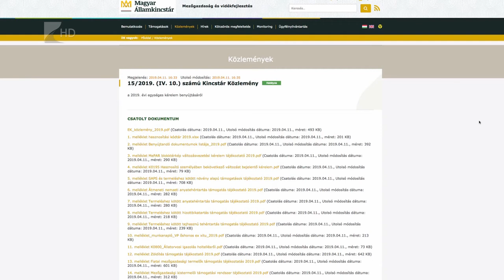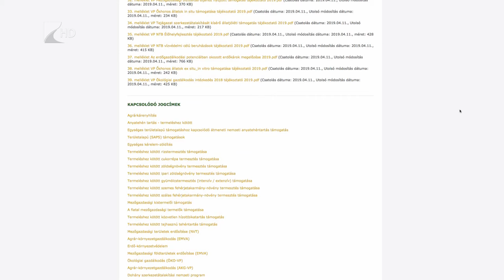Már benyújthatók a területalapú támogatási kérelmek - Kölcsey Tv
Fontos feladat vár a gazdálkodókra, ha pénzhez akarnak jutni: elindult a 2019. évi területalapú támogatási kérelmek beadási időszaka. Az érintettek személyesen a falugazdászoktól kérhetnek segítséget, de az igényeket ezúttal is csak elektronikus úton lehet benyújtani.